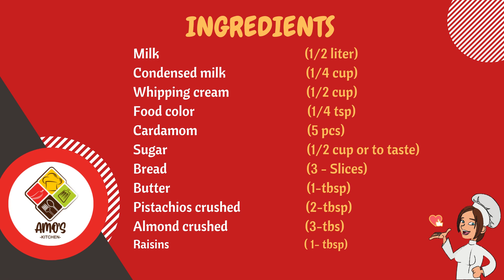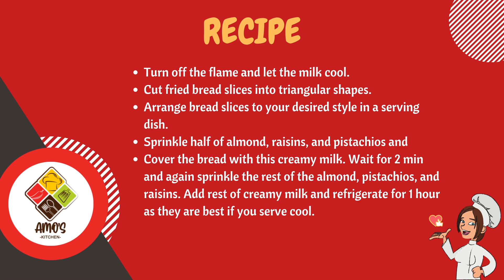Royal Dessert شا ہی ٹکڑے